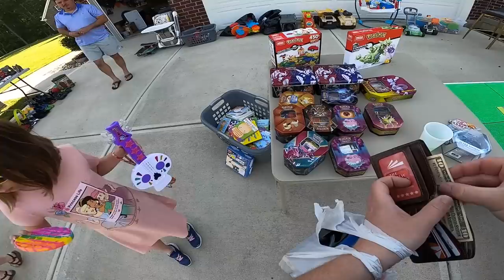I Offered Him $100 For These